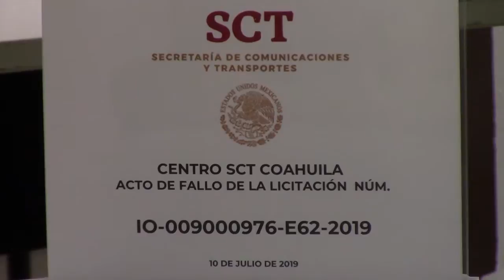Fallo de licitación en el estado de Coahuila No. COAHUILA No. IO-009000976-E62-2019